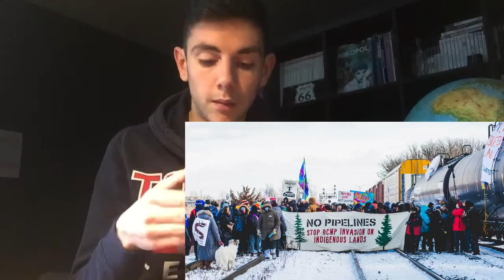Cours sur l’environnement ( 2/2 )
Bienvenue dans ma seconde vidéo sur l’environnement, concernant la spé géopolitique.

Le time code :

Axe 2 : Les évolution du climat ( 00:39 - 12:15 )

Jalon 1 : Les fluctuations du climat dans l’Histoire ( 00:48 - 05:29 )
Jalon 2 : Le climat comme enjeu des relations internationales : les accords internationaux ( 05:29 - 12:15 )

Conclusion : L’environnement et les États-Unis ( 12:15 - 26:00 )

Jalon 1 : L’environnement aux États-Unis : entre protection, fascination et exploitation ( 12:27 - 26:00 )